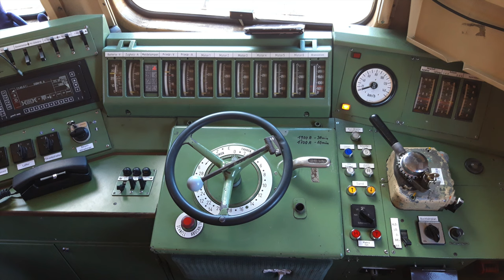★ 4K 🇦🇹 Bludenz - Arlberg - Giselabahn - St. Pölten - Tulln, cab ride across Austria [02.2021]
In this video, we'll be travelling across northern Austria, from west to east in a very rare 6 axle electric locomotive from 1960, known as the ÖBB class 1110. We start in Bludenz, an alpine town located at the meeting point of 5 valleys in the Vorarlberg which, borders with Switzerland, Liechtenstein and Germany.

For the first part of our journey we'll take the Arlberg railway to Innsbruck, the second highest standard gauge railway in Austria, after the Brenner. Completed in 1884 with gradients of up to 3.1%, it proved to be very challenging to operate. Not only were there traction difficulties; avalanches, rockfalls, landslides and floods all posed serious challenges.
Over the years, avalanche galleries, tunnels and diversions have been built to overcome some of these dangers. These have all been labelled with their respective year of completion during the video. Former routes are also shown. The numbers that appear at the top right indicate the highest gradient in the section between two stations in permille (a tenth of a percent).
More tunnels are in planning for the Arlberg railway, so we have to enjoy the views while we can!

We then take the lower Inn valley railway to Wörgl, which serves as the north - south connection from Germany to Italy via the Brenner railway. From Wörgl, we'll take the "Salzburg - Tyrol" railway to Salzburg, also known as the Giselabahn, named after the Archduchess Gisela of Austria, the second daughter of Emperor Franz Joseph I. With its tight curves and gradients of up to 2.6%, it's not suited for express trains, which predominantly take the shortcut through Germany via Rosenheim.

From Salzburg we'll take the old Westbahn line towards Vienna, which we have partly seen in the opposite direction in a previous video (Vienna - Passau

The speeds displayed indicate the highest allowable speed until a new speed is displayed.

Stations and links:
0:00 Preview
1:05 Map
2:26 Displayed information key
2:35 Our traction
2:56 Bludenz Depot, shunting
7:57 Departure
9:53 Junction | Montafonerbahn to Shruns
11:40 Bings
14:10 Braz
17:56 Hintergasse
21:35 Dalaas
25:54 Wald am Arlberg
30:52 Langen am Arlberg
37:42 St. Anton am Arlberg
42:21 Pettneu
51:00 Flirsch
54:44 Strengen
57:24 Trisana Brücke
57:38 Wiesberg
59:16 Pians
1:03:01 Landeck Perfuchs
1:04:06 Landeck Zams
1:10:00 Schönwies

I hope you enjoyed the video. Donations will be used for equipment and software in order to bring you higher quality videos.